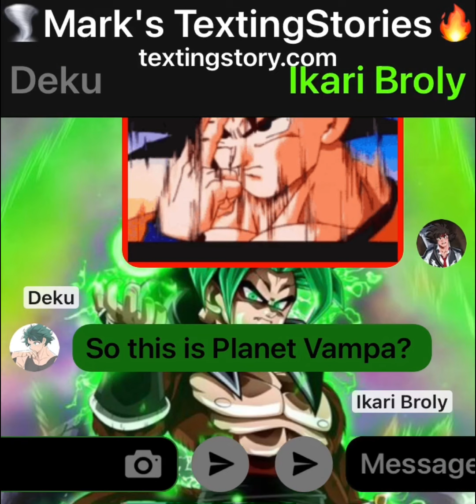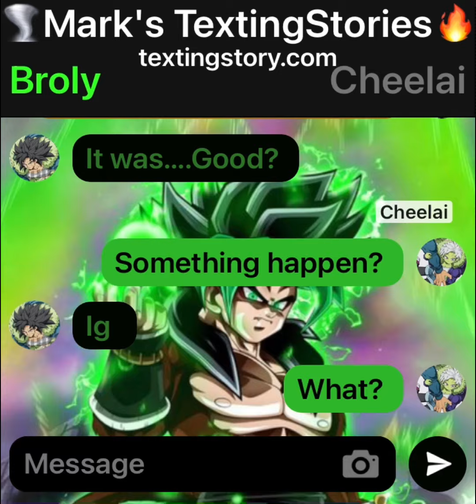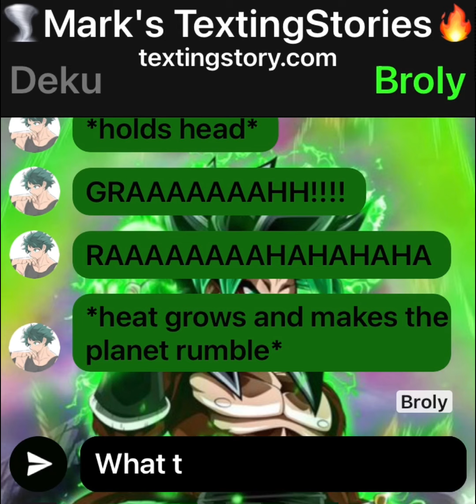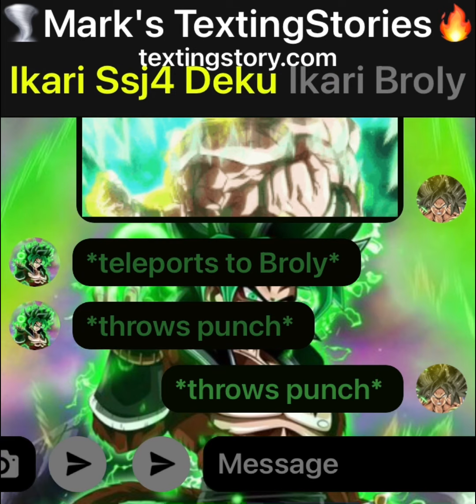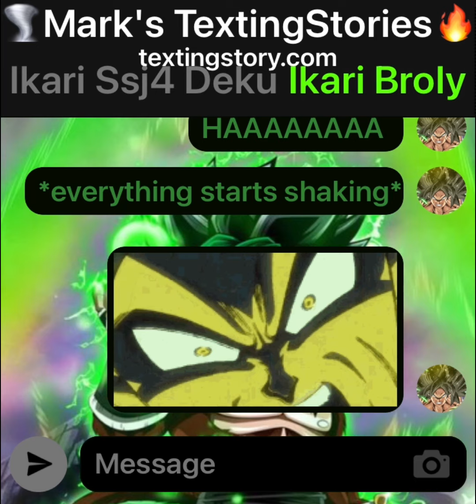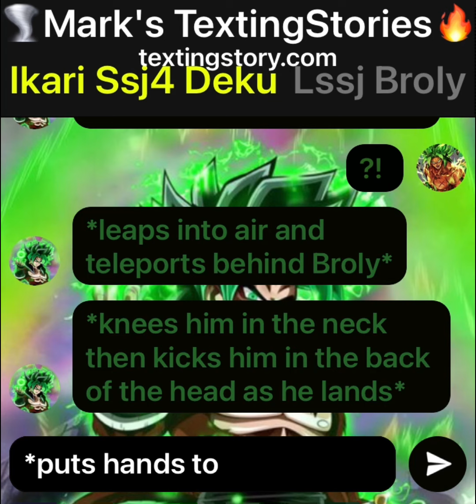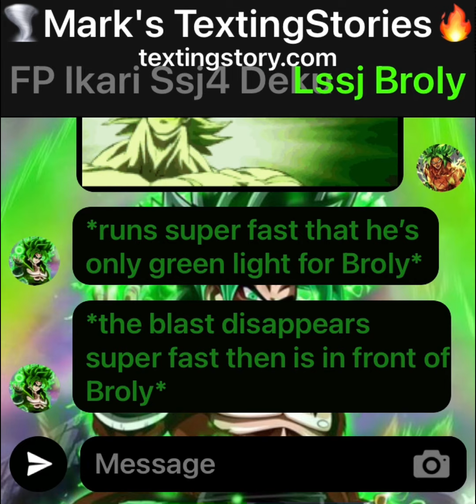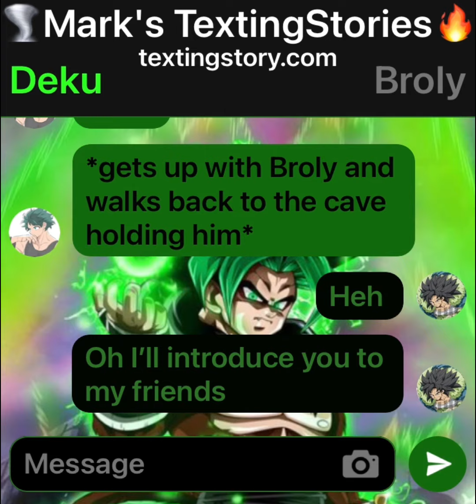Saiyan Deku S1 Part 17 |Deku & Broly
Sorry y’all had to delete to original video copyright gets the best of us anyways hope you guys enjoyed!!!